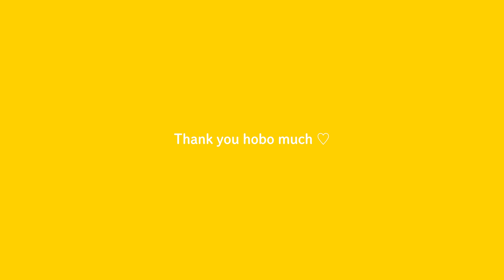ほぼ日LOOKBOOK 【ハラマキアーカイブ編】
ハラマキなのに、おしゃれでかわいい。
ほぼ日は2001年以来、
400以上のデザインのハラマキをつくり、
たくさんのおなかを温めています。

そんなほぼ日の人気商品、
ハラマキの過去の膨大なデザインを
乗組員が着こなしたLOOKBOOK動画をつくりました。

ハラマキチームの歴代担当乗組員の
ゆーないと、おーた、ひな、さくら、
そしてニューカマーのたかざわと
ゆるゆるとおしゃべりしながら振り返ります。

by Thomas Oomori

▶ほぼ日ハラマキあたためるもののお店。

毎日更新のウェブサイト「ほぼ日刊イトイ新聞」
特にジャンルを設けず、ほぼ日の乗組員が日々出会った
さまざまなおもしろそうなことをご紹介しています。